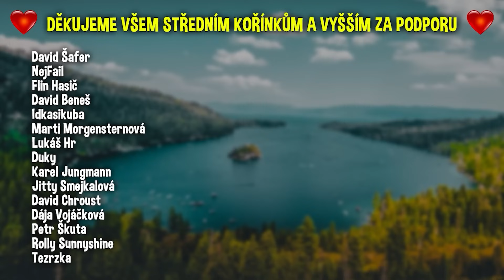HLEDÁM KÁMOŠOVI PŘÍTELKYNI NA OMEGLE A TOHLE NESKUTEČNÝHO SE MEZI NIMA ODEHRÁVALO😱❤️...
Chcete pokračování, jak se to bude mezi nimi vyvíjet?.. Dejte všichni LIKE a sdílejte tooo!:)